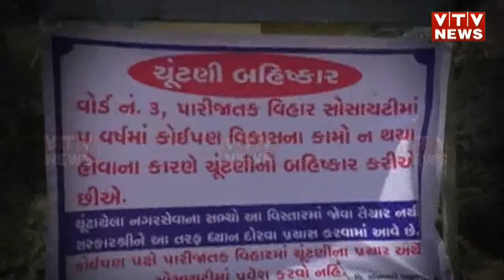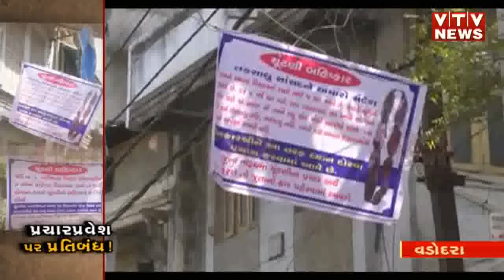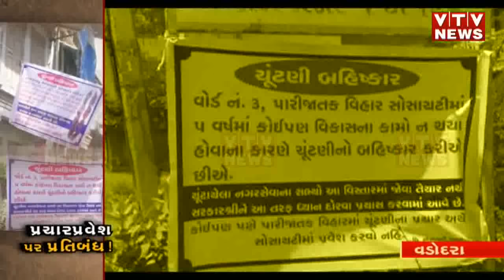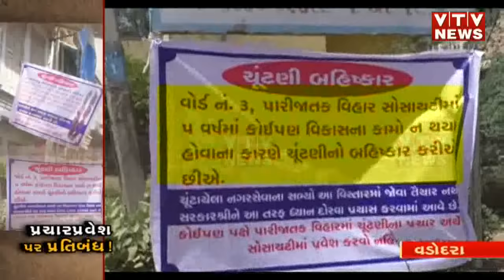Bharuch: પાંચ વર્ષમાં એક પણ આંટો ન મારવા આવતા નેતાઓ પર સોસાયટીના લોકોએ કર્યું કંઇક આવું | Vtv News